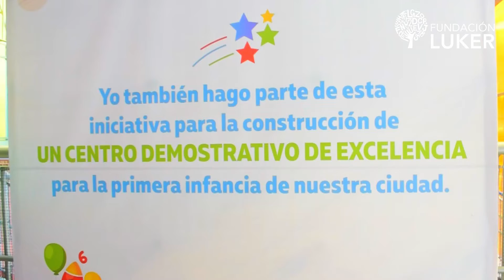Centro Demostrativo de la Excelencia para la Primera Infancia en Manizales